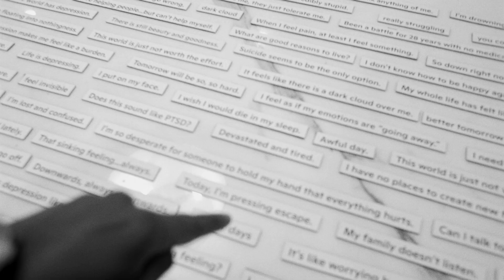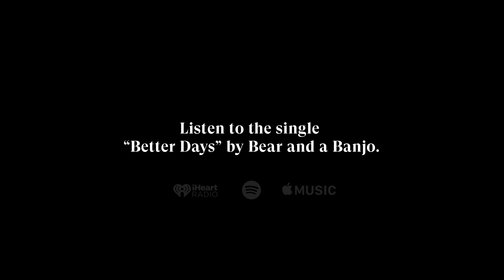The Making of “Better Days”, A One Medical Song Collaboration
With nearly 1 in 5 people in the U.S. living with a mental illness, we wanted to do something impactful to help people realize they’re not alone — and that’s how One Medical’s first ever song collaboration was born.

Teaming up with Bear and a Banjo, a duo made up of Grammy winner Jason “Poo Bear” Boyd (Justin Bieber’s main songwriting collaborator) and “Jingle Jared” Gutstadt, we created the song “Better Days” with lyrics inspired by anonymous internet posts about mental health.

To learn more about this project, check out the song, and see how our providers can help you feel better emotionally,